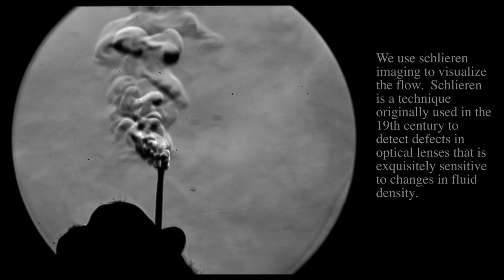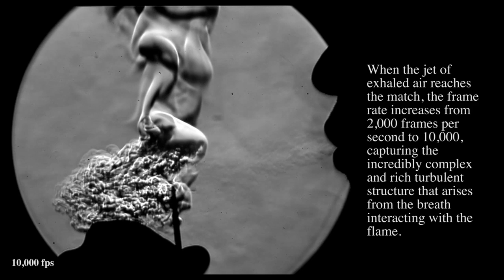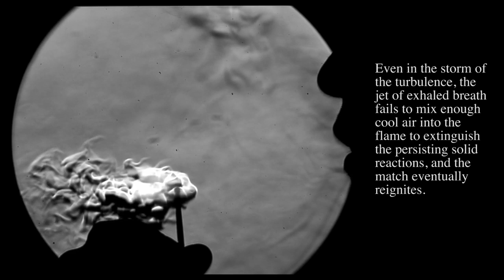The Hidden Complexities of the Simple Match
2014 APS/DFD Milton van Dyke Award Winner

Authors:
Victor Miller, Stanford University
Matthew Tilghman, Stanford University
Ronald Hanson, Stanford University

Fluid dynamics and combustion are beautiful, complex, and ubiquitous, but often times, the natural beauty of these every-day flows and flames are invisible to our eyes. By using high-speed video and schlieren imaging, we image a strike-anywhere match being lit and then blown out, visualizing the otherwise invisible, startlingly beautiful combustion and turbulent phenomena. From start to finish, the entire video took less than two seconds to film, but high-speed imaging slows down the events so we can observe them; schlieren imaging enables us to visualize the hot combustion products mixing with the cold breath, which highlights the complexity and huge range of scales in turbulence. With this video, we aim to not only entertain and wow, but to also spark curiosity and interest in combustion and fluid dynamics.

See more videos in the 2014 APS/DFD Gallery of Fluid Motion